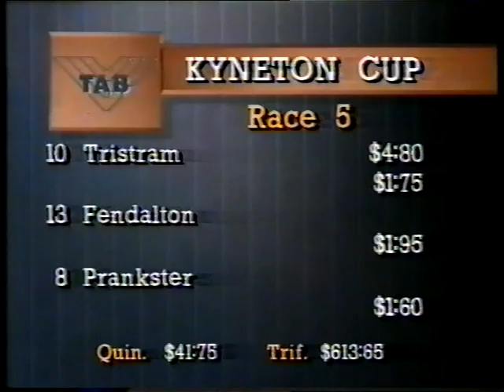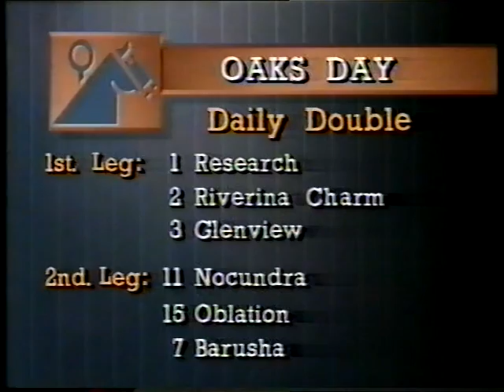Wed 2 Nov 1988